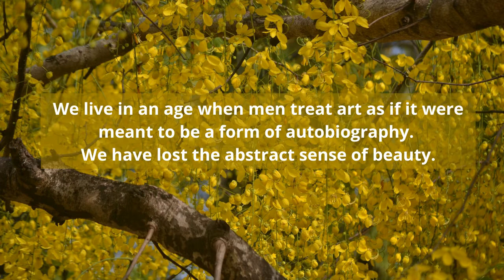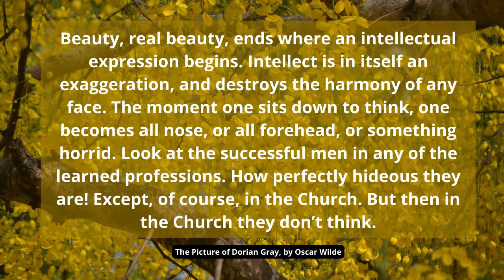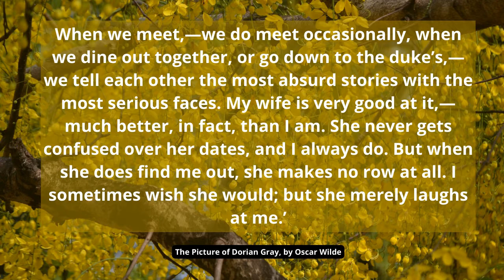What is up with Oscar Wilde and Plants? | Discussing The Picture of Dorian Gray - Chapter 1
Welcome to the first episode of me currentlyreading The Picture of Dorian Gray. Have you read it?
In this video I discuss Oscar Wilde's passion for plants and the art debate in the first chapter of the book!

Chapters in this video:
00:00 Intro
00:17 Setting the first scene - Discussing Plants
01:50 About the writing
02:17 About the Art debate (What was Oscar Wilde's opinion on art and art's purpose?)
04:45 Favorites Quotes in the first chapter
Don't forget to come back for the next chapters :)